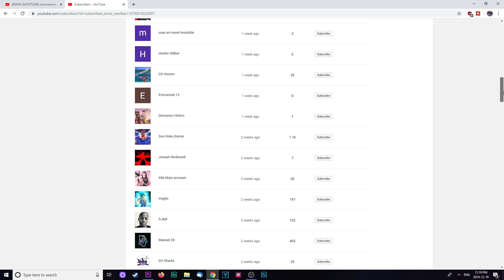$40 Giveaway at 500 Subscribers!